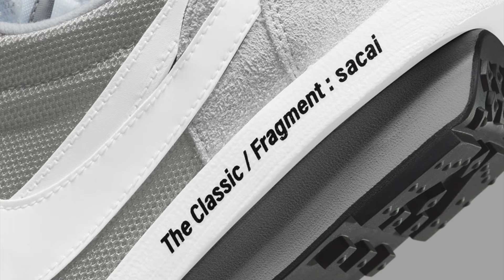SACAI FRAGMENT NIKE LD WAFFLE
Una colaboración es buena, pero cuando 3  grandes son los que conjugan esfuerzos, solo algo fantástico puede surgir y este LD Waffle de Sacai, Fragment y Nike es la prueba irrefutable

Que otra colaboración es de tu agrado?